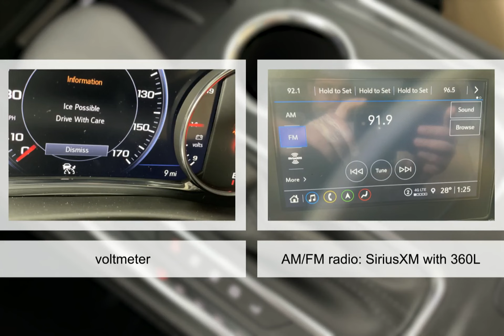2022 Chevrolet Traverse 8596300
2022 Chevrolet Traverse 8596300